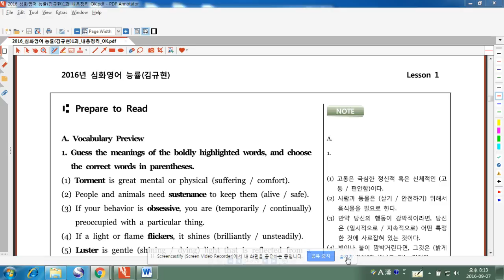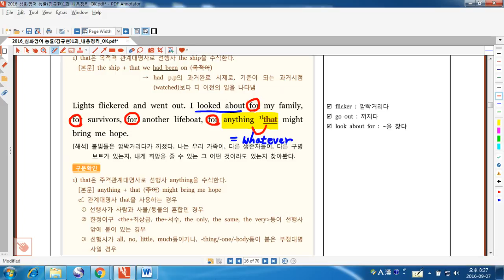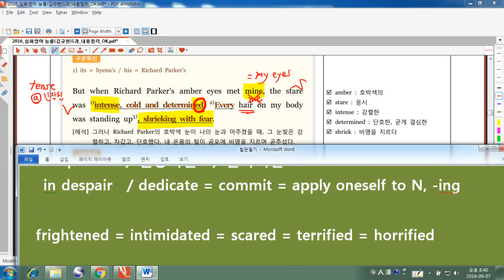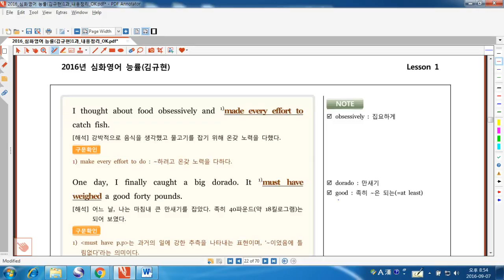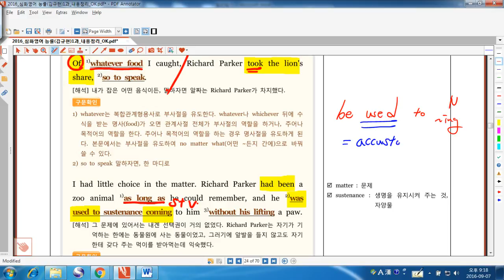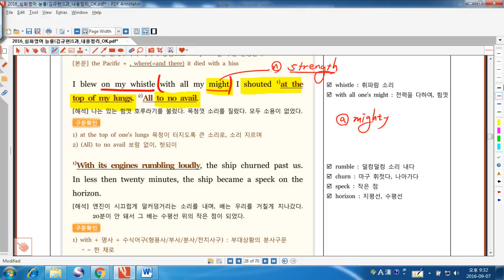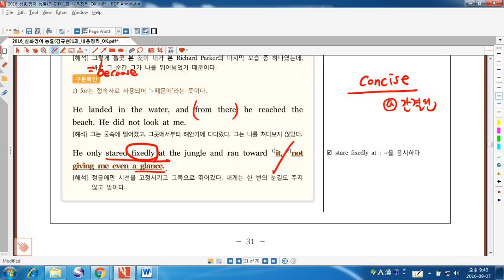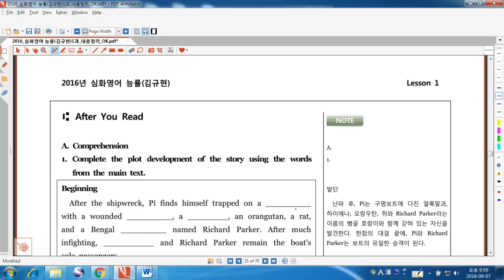능률심화 1과 본문